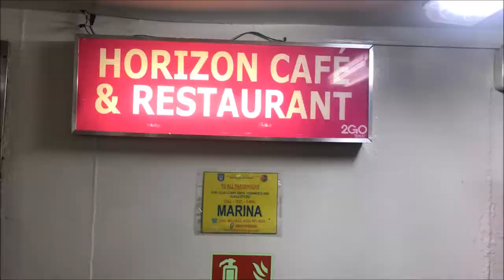Manila to Coron by 2GO St. Augustine of Hippo